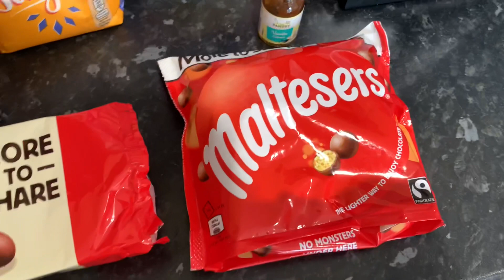BAKE WITH ME | MALTEASERS BIRTHDAY CAKE | Plus COOK DINNER WITH ME || Stacy Rebecca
HIS VIDEO IS NOT MADE FOR KIDS

Hey Everyone and thank you so much for coming back to my channel.

For today’s video, I am making a birthday cake for my mums birthday. She loves maltesers, so I made her a maltesers birthday cake and then I made her dinner for when she finished work 😊

I forgot to mention that I followed a maltesers cupcake recipe, so I’ve linked it below:

Anyway, I really hope you enjoyed.

Love Stacy xx

-Epidemic Sounds

My Story:
I grew up in a small village outside of Edinburgh, Scotland. Once I finished high school, I went straight into working full time within the Hospitality and Events industry.
My husband and I, boyfriend at the time, met in 2008. After being together for a few years we decided to relocate and move to Canada in 2013 on a working holiday visa. We had the best year of our lives out there before deciding to move back to the UK and move to London. We stayed in London for about 2 years, where we became engaged and I fell pregnant with our baby girl.
Our daughter, Aria was born in January 2016. We married in April 2017 and moved to the town we still stay today. Our son Colt was born January 2019.
I am currently a stayathomemum for now. I love to clean, bake, shop, spend time with my family and friends and generally just being a mum.